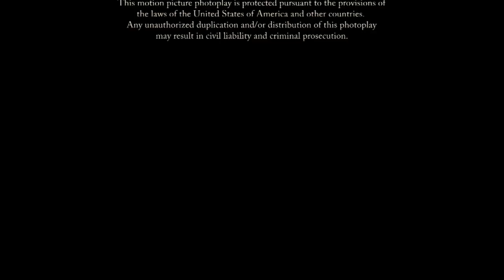Columbia Pictures/Sony Pictures Television/American Public Television (2009/2014)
Source: A WNET airing to Julie & Julia.